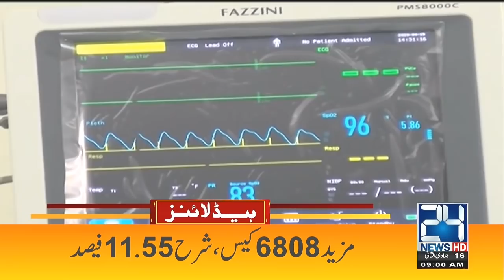Marriage Banned! Lockdown | 9am News Headlines | 20 Jan 2022 | 24 News HD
24 News HD is one of the leading news channels of Pakistan bringing you the latest current affairs from Pakistan and around the world.  Live National Assembly and Senate Session.